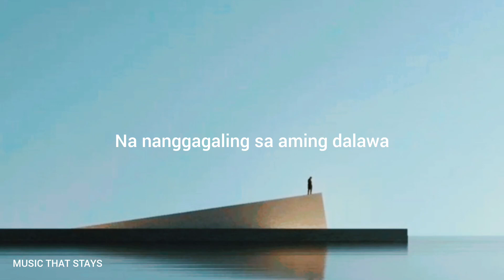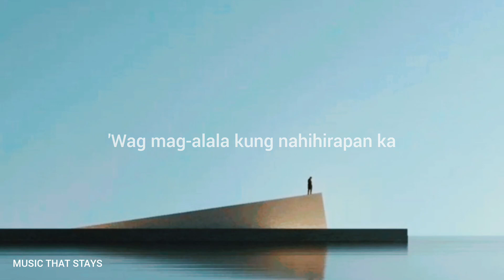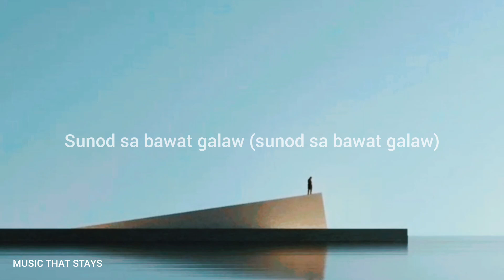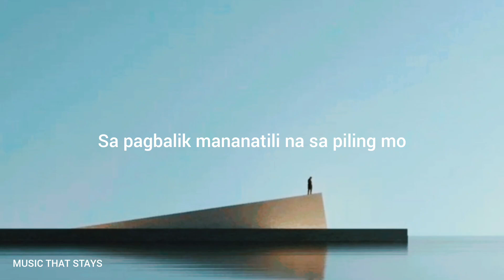Mundo | Raphiel Shannon (Lyrics)